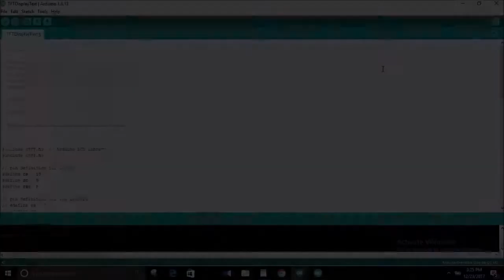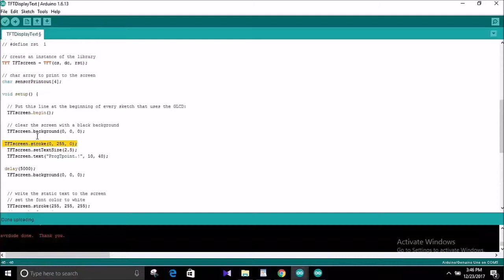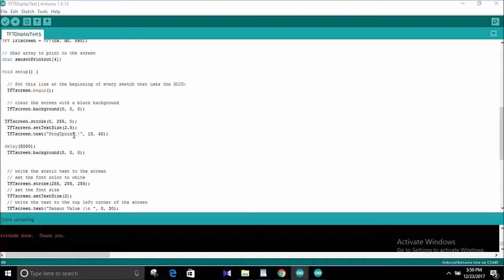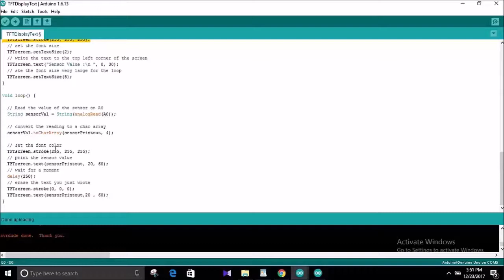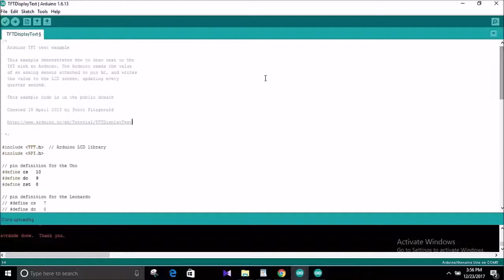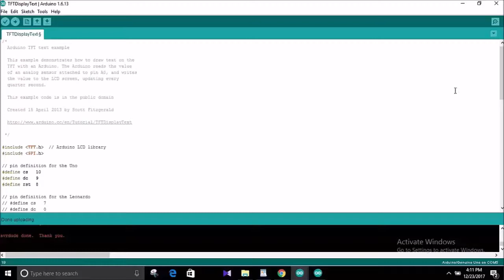Arduino Tutorial - TFT 1.8 (part 1)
In this tutorial we explained the how to use TFT 1.8 display using arduino. You can find the TFT libraries in the arduino IDE(version- 1.8).